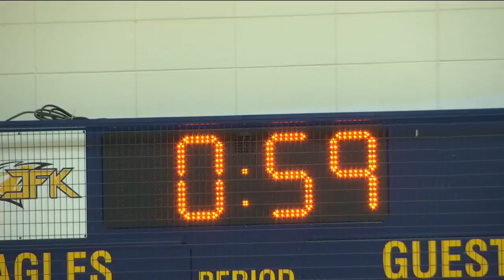2022 - Jefferson v. Kennedy: Girls Basketball Game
Control what's on the channel, participate in Request-A-Rama (CURRENTLY ON HIATUS)